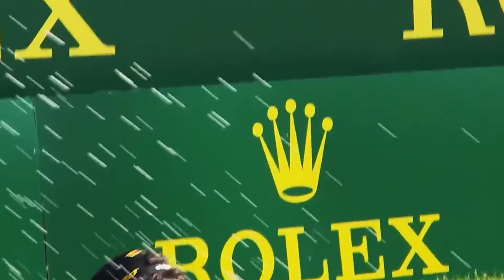My 2024 Austria GP Preview And Predictions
Get ready for an exciting preview of the 2024 Austria GP! In this video, we dive into the upcoming race at the Red Bull Ring, where McLaren emerges as the favorites. With Red Bull, Mercedes, and Ferrari hot on their heels, this race promises intense competition and strategic battles on the track. Join us as we analyze the teams' recent performances, driver insights, and potential race strategies that could shape the outcome of this thrilling Grand Prix. Don't miss out on our predictions and key highlights to watch for during this weekend's action-packed event!